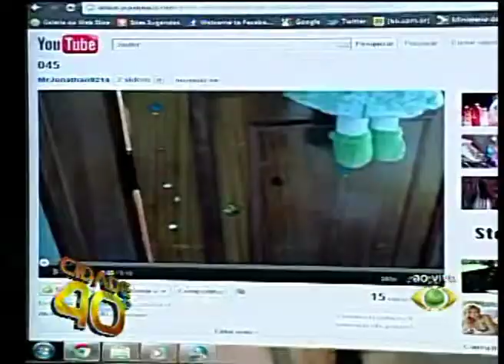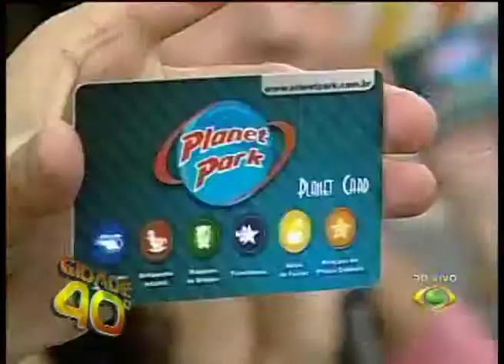CIDADE 40 GRAUS COM EVERTON POP 10 10 11